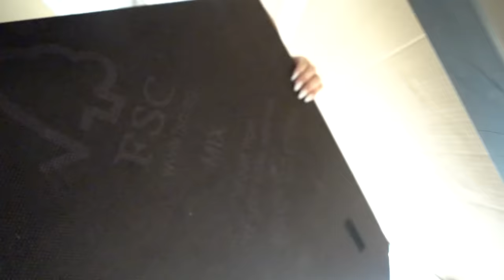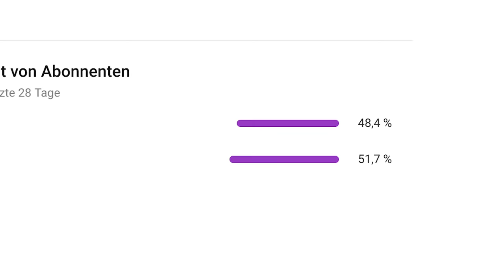Mit IHR in ein RIESEN PAPPHAUS ZIEHEN! (Wir streiten!)